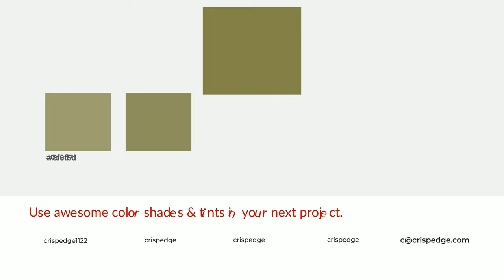Shades & Tints of Basil Chiffonade color #828249 A Warm Green color #737340 #656538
Shades of Basil Chiffonade color #828249 Warm Shades of Basil Chiffonade color with Green hue for your project!

Shades
Hex 737340

Tints
Hex 8f8f5d

Basil Chiffonade is a warm color, and it emits cozier and active emotion. Warm colors are symbols of warmth, fire, heat, and sunshine. It also evokes joy, passion, love, and even anger emotions. You can see them used in Restaurants and Gyms.